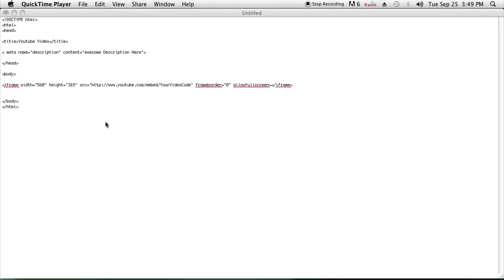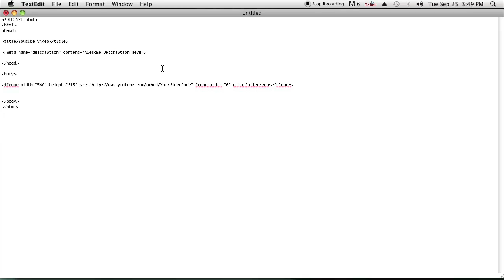Adding Meta Tags to YouTube HTML : HTML Tutorials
Adding meta tags to YouTube HTML makes your video more visible to search engines. Add meta tags to YouTube HTML with help from a well-versed programmer in this free video clip.

Series Description: There are few things on a computer that can't be accomplished through the careful application of the right lines of HTML code. Get a series of extensive HTML tutorials with help from a well-versed programmer in this free video series.